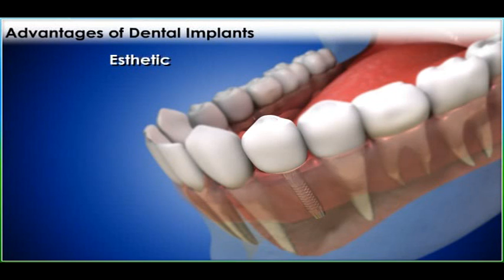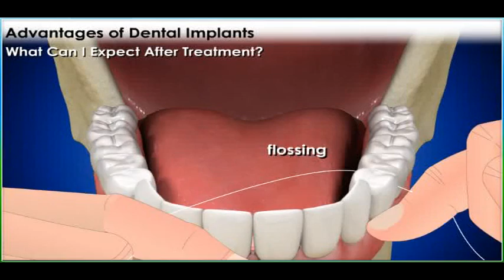Dr.Mathesul Invisalign Invisible Braces Orthodontic Dental Implant Clinic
Address:
1st Floor, F6, Gera's 77 Building, next to Punjab National Bank,
Kalyani Nagar , Ramwadi Chowk, Nagar Road,
Pune 411014
Maharashtra India

Orthodontist
Dental Implants and Invisalign invisible braces clinic in Kalyani Nagar Pune. invisalign cost in india . Long reputed for Quality ethical affordable cosmetic dentistry. Dentist Dental Clinic in viman nagar koregaon park pune. invisible Ceramic teeth braces in Pune and dental Implants in Pune teeth whitening and teeth cleaning in Vadgaon Sheri Pune and Good dental clinic in Kharadi Pune Good dentistry orthodontist in Viman Nagar Pune and dental clinic in Vishrantwadi Pune best Quality Ceramic teeth caps zirconia and all Ceramic teeth bridge and dental Veneers Sms Lingual teeth braces Damon braces Clear aligners in Pune and India. invisalign orthodontist Invisalign cost in India Pune

Check out Dr.Mathesul Invisalign Invisible Braces Orthodontic Dental Implant Clinic on Google!